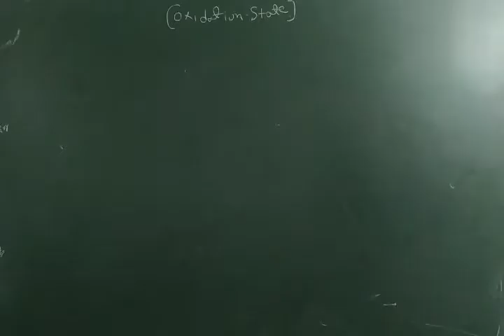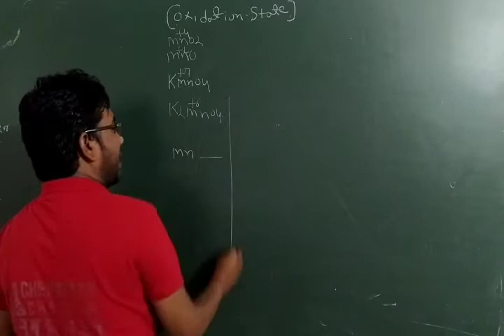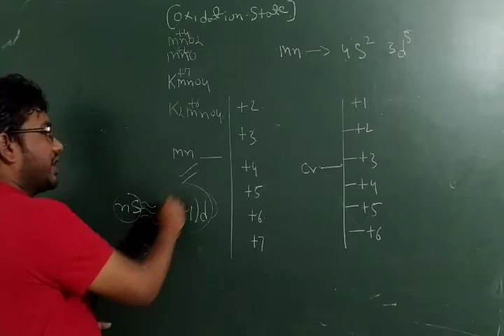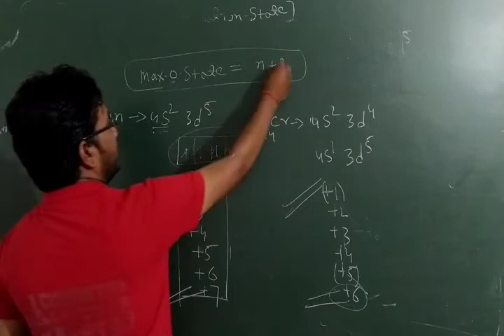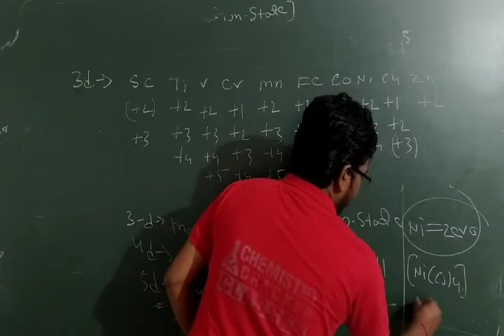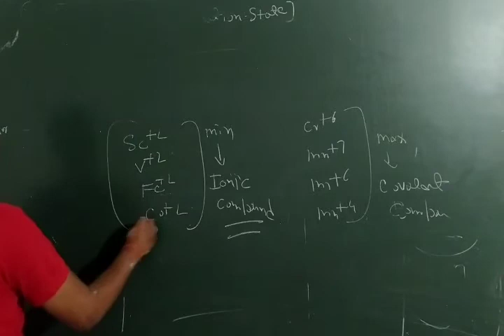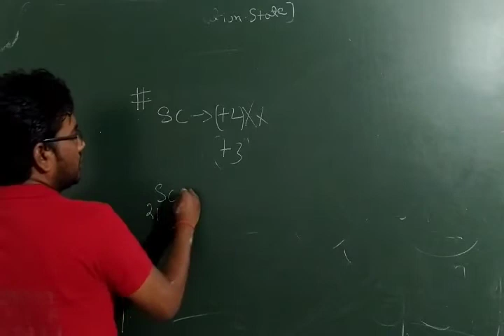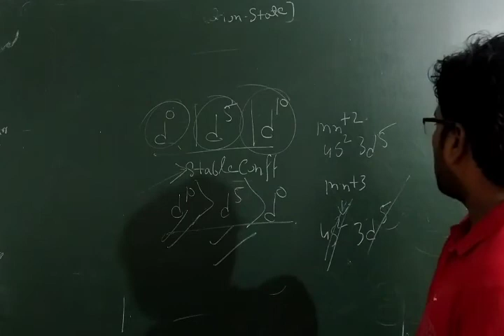oxidation state of d block elements|| oxidation state of transition elements|| oxidation number